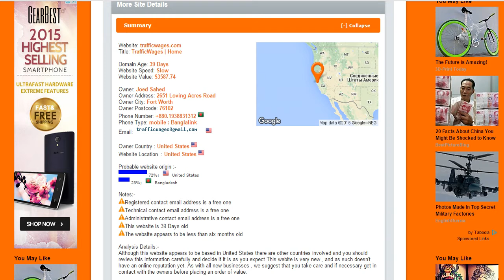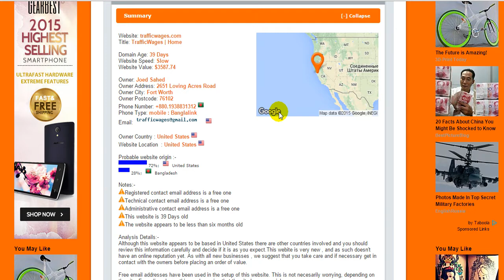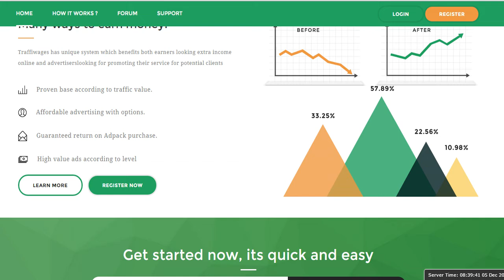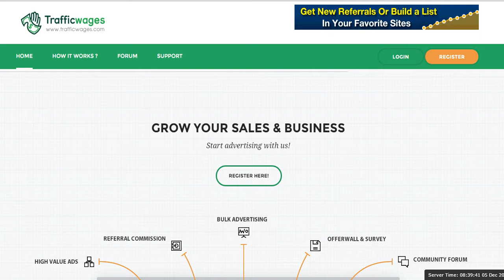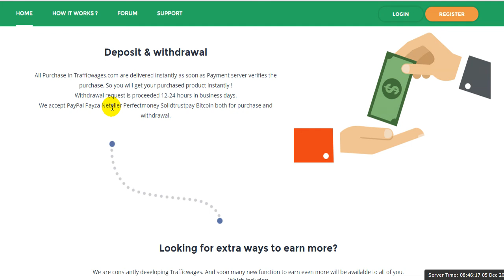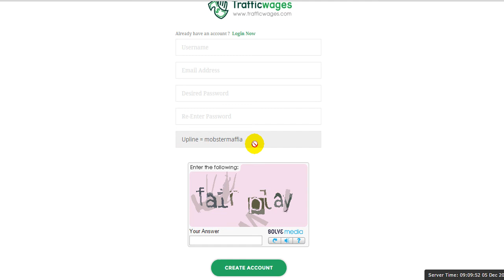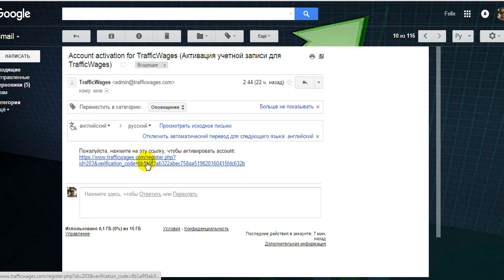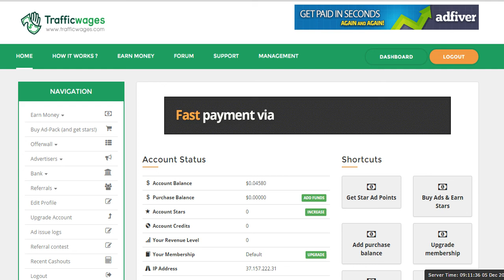НОВЫЙ ПРОЕКТ! Регистрация и краткий обзор. TRAFFICWAGES com